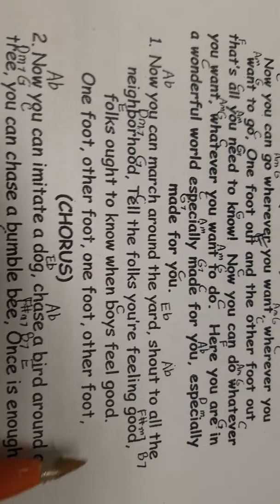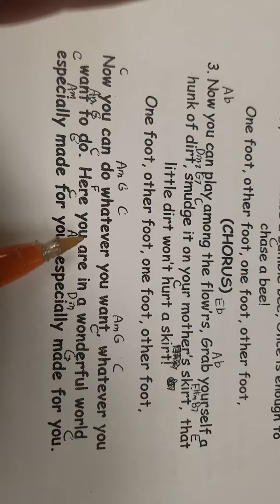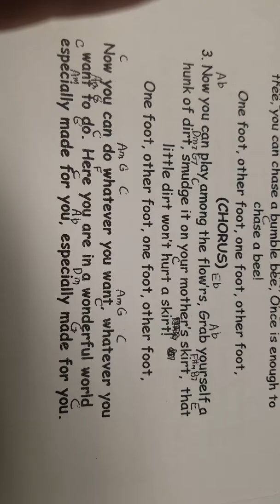One Foot, Other Foot, You do.